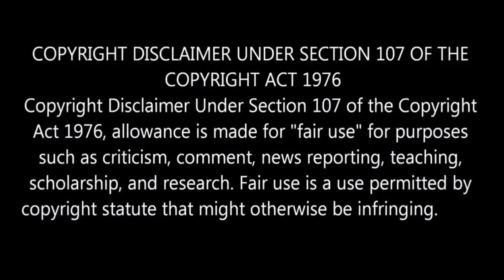10 Interesting Facts About Marudhanayagam l Kamal Haasan l Sujatha l Ilayaraja l By Delite Cinemas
In this Video we are going to see "10 Interesting Facts About Marudhanayagam Movie".
Marudhanayagam tamil movie is a dream project for Ulaganayagan Kamal Haasan.
Music Composer for This Film is Ilayaraja.
Story Is adapted from Samuel Charles Hill Muhammed Yusuf Khan Biography Book.
More Interesting Facts Of Marudhayagam Movie discussed in this video.